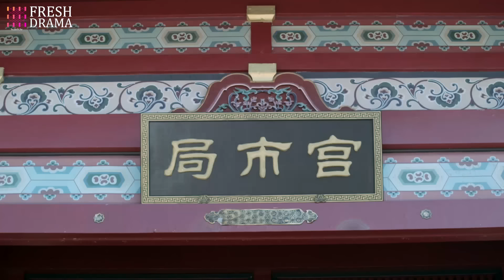《我在古代做生意》2：為了給家族報仇她改名換姓，苦學技藝最後在古代闖出屬於自己的商業帝國，然而世事難料，對手步步緊逼，危機四伏.....（厉嘉琪 毕雯珺 孙嘉璐 宋文作 曾淇）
《我在古代做生意》主演：厉嘉琪
劇情：大宁年间，谢氏绸布庄的幺女谢小霓，立志要继承家族的衣钵成为一名女商人。而谢氏却因被同行苏氏陷害导致家破人亡。侥幸存活下来的谢小霓发誓要为家族洗清冤屈并重振谢氏。她化名“霓裳”进入江南云锦庄苦学染绣技艺，多年的卧薪尝胆，虚心学艺，终于使她凭借过人的才华和智慧在织造界站稳脚跟，渐渐打下了一片属于自己的新天地。而此时，苏氏察觉到了她的意图，步步追杀企图斩草除根，幸得一直爱恋自己的欧阳子虞帮忙，谢小霓才得以逃出生天，出走西域。一年之后谢小霓改名换姓，带着学习到的新知识再次归来，这次她做好了万全的准备，终于为父兄家族洗清冤屈，重振谢氏商行。而她也探索出一条令人称颂的经商之路，成为一名成功的女商人。